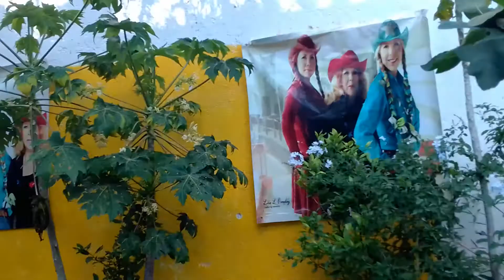Gracias Mamá por enseñarme a cantar Wendy Falcon